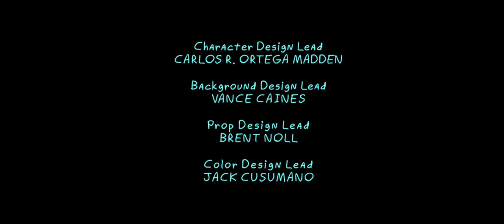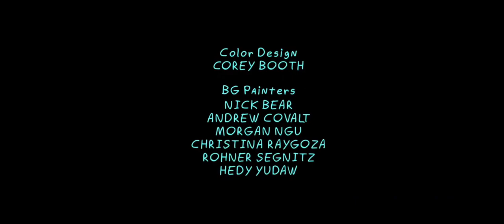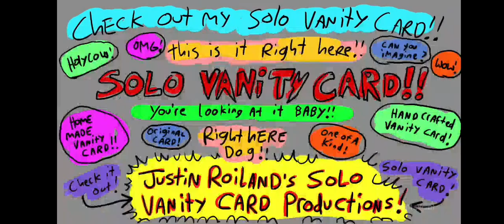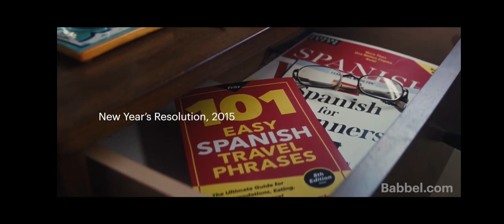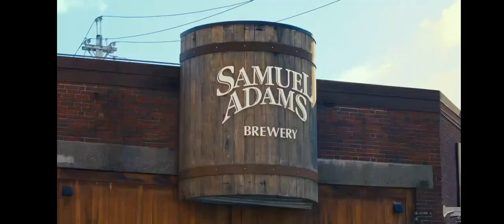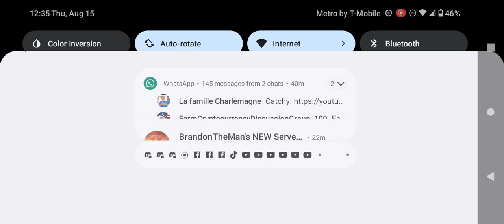Adult Swim Commercial Break Wednesday August 14 2024 (Part 6)